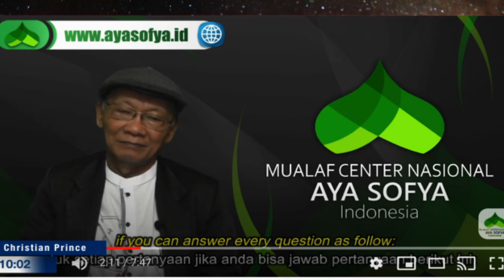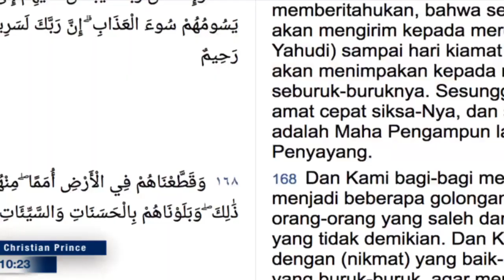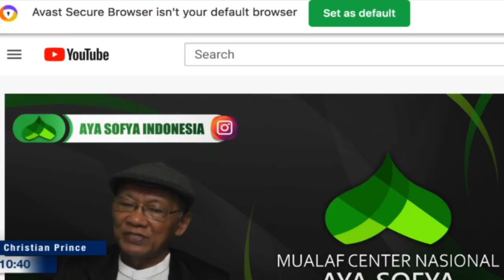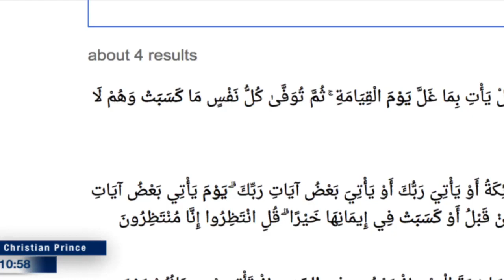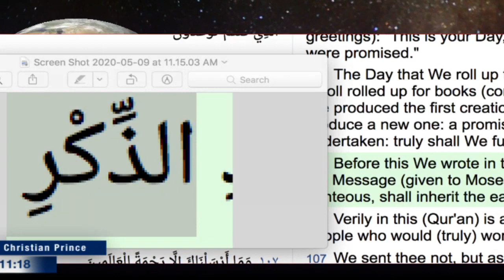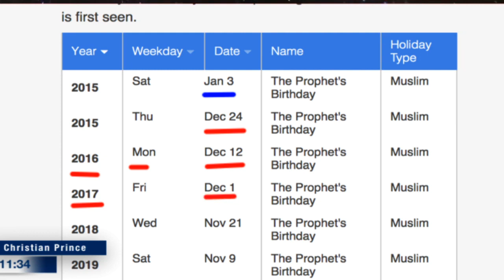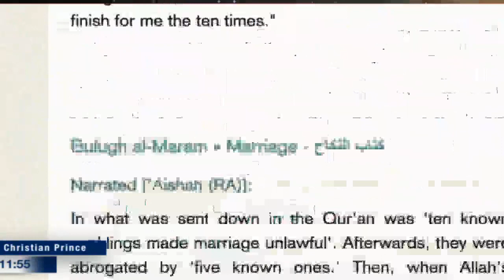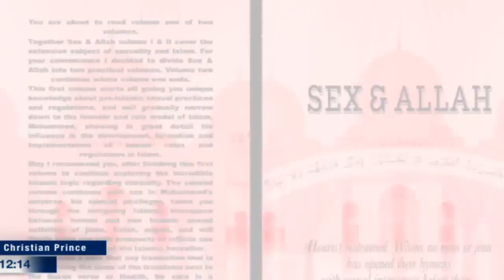Pt. 2 CHRISTIAN PRINCE DAPAT HADIAH 5 UNIT MOBIL BMW DARI USTADZ INSAN MOKOGINTA